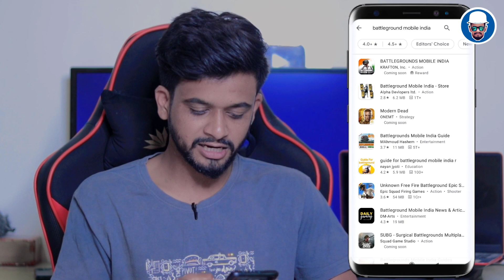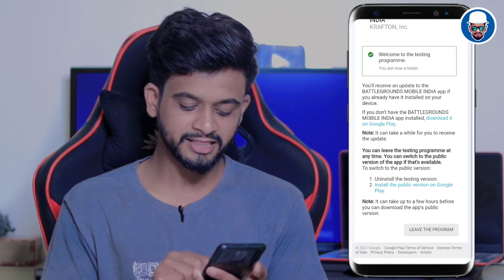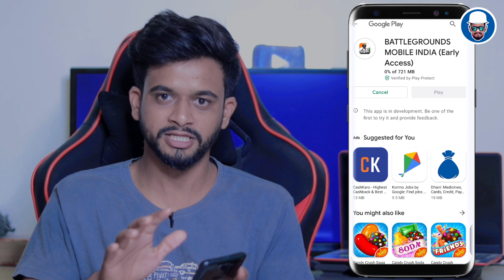Battlegrounds Mobile India आला रे 🔥 | BGMI कसा Install करायचा? Detail in Marathi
Battlegrounds Mobile India आला रे आला 🔥 | BGMI कसा Install करायचा? Detail in Marathi

Come One Come All! EARLY ACCESS is now officially open for everyone! 🙌🏼